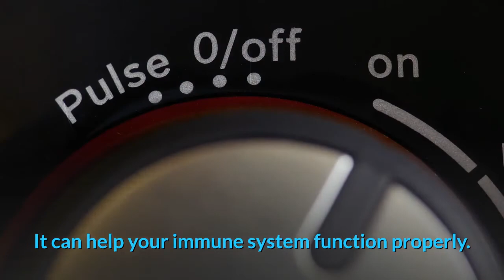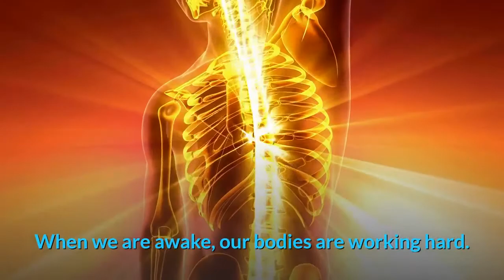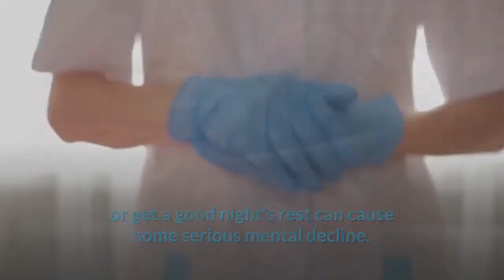WHY SLEEP IS IMPORTANT IN HUMAN LIFE